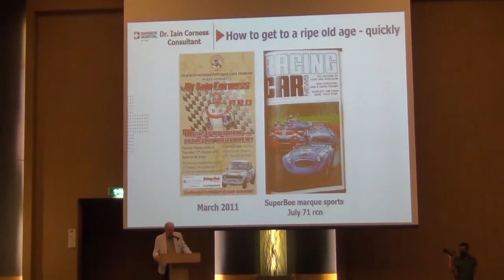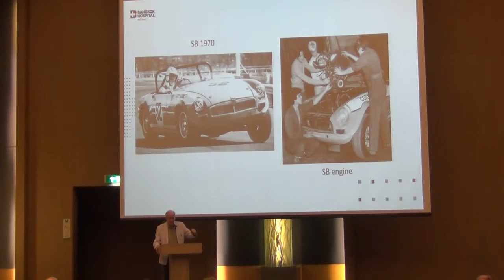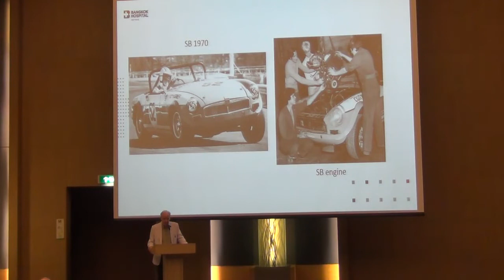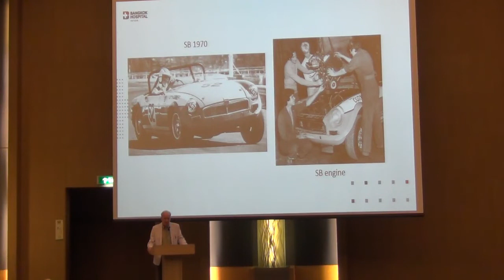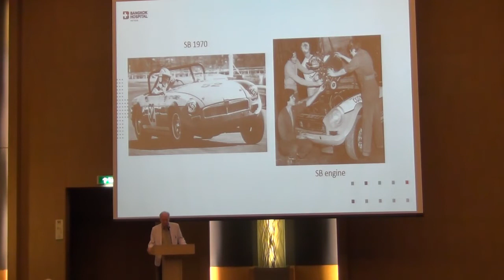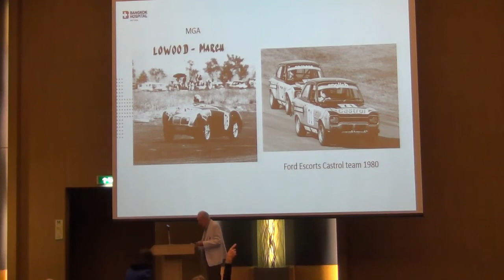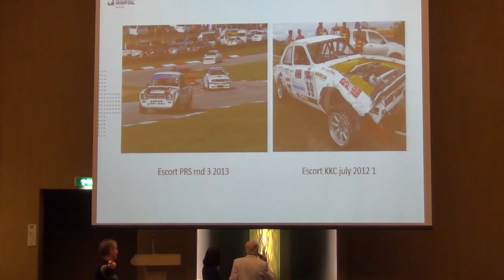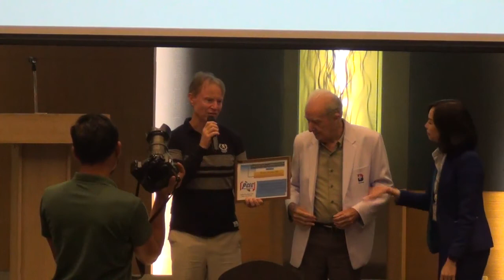Dr Iain Corness shares the story of his remarkable, unique life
The final public talk given by the hugely respected, admired and loved ... and unique... Dr Iain Corness.